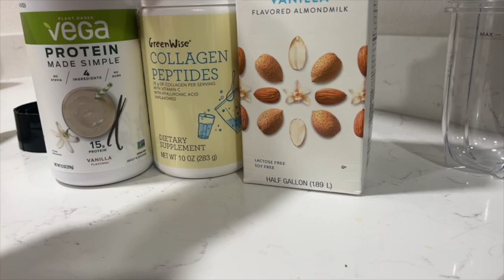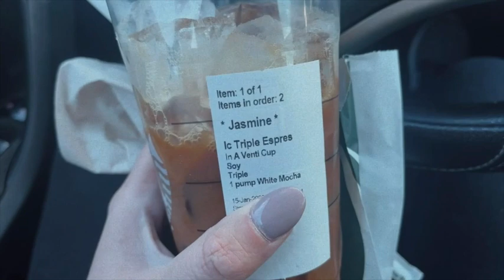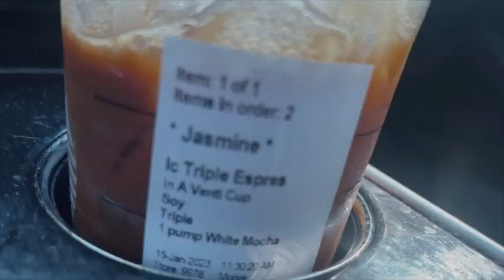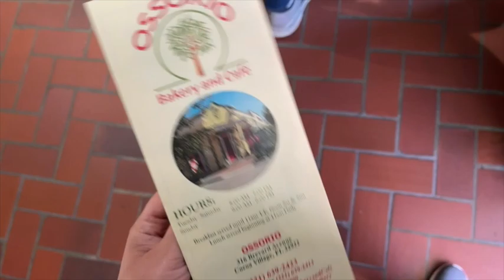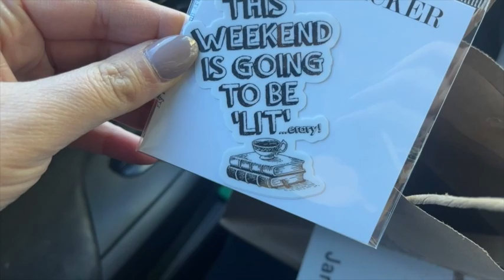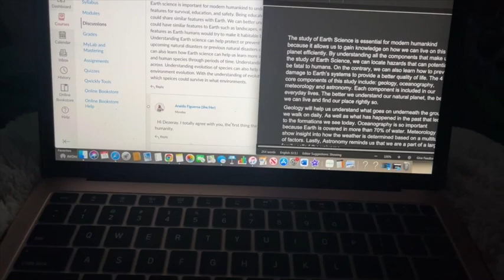VLOG: SPEND THE WEEKEND WITH ME, GIRLS NIGHT OUT, BACK TO THE GYM, WORK/SCHOOL PREP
Finding balance!
Spend the weekend with me as I get back into the gym, have a girls night out and prep for work/pre law classes.

Social